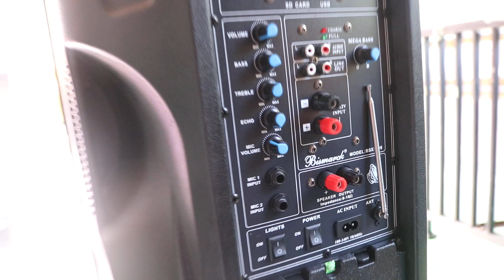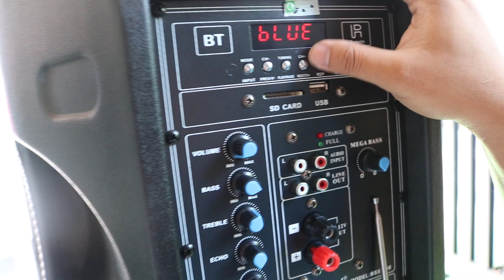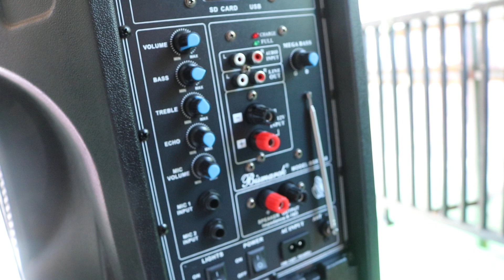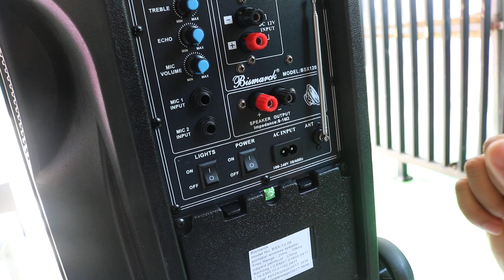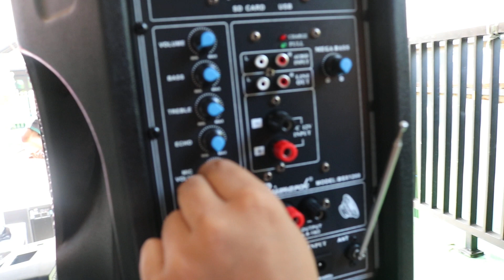Speaker bismarck 1208 Plus Tripod kirim ke Jatisrono Wonogiri